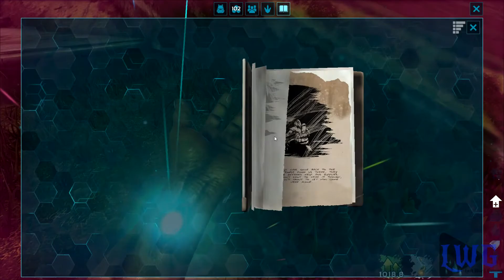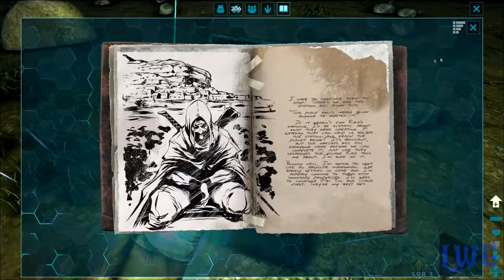Ark Aberration - Dazed & Confused! E1 (Gameplay)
ARK Survival Evolved Aberration is HERE! Starting off the new ARK Series in confused style :-)

Come join us on the Last Word Gaming ARK Aberration Server & Discord Channel (and yes, we play on PC)!

Intro & Outro Music:
Desmeon - Hellcat: